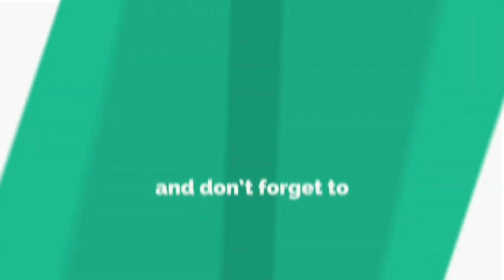Om Aim Hreem Kleem Chamundaye Vichche 3 mala 3*108 times | ॐ ऐं ह्रीं क्लीं चामुण्डायै विच्चै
Om Aim Hreem Kleem Chamundaye Vichche. Meaning: Om = Sound of Universe. Aim = Mahasaraswati. Hreem = MahaLakshmi. Kleem = Maha Kali. Chamundaye = Chamunda, Killer of Evil & Devil. Vichhe = Shield. OM AIM HREEM KLEEM CHAMUNDAYE VICHCHE is the complete mantra. It means the worship of Goddess Durga removes the effect of all types of black magic, unfavourable effect of negative planets, bad luck, health problems, or problems posed by enemies. 4. Kleem Mantra helps us create harmony in our relationships.

सौभाग्य प्राप्ति के लिए नवाक्षरी मंत्र का जाप करें

हिन्दू संस्कृति में पुरातन काल से मंत्रो के जप की परंपरा चली आ रही है, हर देवी व देवता का अलग मंत्र है और हर किसी मंत्र के जप का व्यक्ति के ऊपर अलग प्रभाव पड़ता है| किन्तु कुछ मंत्र ऐसे है जिनके जप का प्रभाव काफी शक्तिशाली होता है|

चामुण्डा मंत्र अत्यंत ही शक्तिशाली मंत्र है क्योंकि इस मंत्र में तीन देवियों महासरस्वती, महालक्ष्मी व महाकाली की शक्तियां निहित है| दुर्गा सप्तश्लोकी में वर्णित है कि इन तीनो देवियों की पूजा करने से स्वयं माँ दुर्गा प्रसन्न होती है| तो जब माता सभी रूपों अर्थात विद्या, धन, शक्ति व माँ के स्वरुप में प्रसन्न होती है तो साधक को जीवन के इन सभी क्षेत्रों में लाभ प्राप्त होते है| माता का नवाक्षरी मंत्र इस प्रकार है|

Om Aim Hreem Kleem Chamundaye Vichche ।

ॐ ऐं ह्रीं क्लीं चामुण्डायै विच्चै मंत्र का अर्थ – Om Aim Hreem Kleem Chamundaye Vichche Meaning
ॐ – तीन अक्षरों से मिलकर बना है – आ, ऊ और म – यह ब्रह्माण्ड की ध्वनि है।
ऐं – महासरस्वती का बीज मंत्र
ह्रीं – महालक्ष्मी का बीज मंत्र
क्लीं – महाकाली का बीज मंत्र
चामुण्डायै विच्चै – अर्थात जो भगवती 52 शक्ति पीठो की एकाग्र शक्ति है और हमारी नाड़ियो और धमनियों को संचालित करने वाली प्राण शक्ति है, हे माँ जगदम्बा मै आपके चरणों की आराधना कर रहा हूँ। आप मुझे ज्ञान, साहस और संपत्ति दीजिये माता।

नवाक्षरी मंत्र | चामुंडेश्वरी मंत्र के जप से होने वाले लाभ

जीवन में सफल होने का सबसे शक्तिशाली मंत्र, इस अत्यधिक शक्तिशाली मंत्र का जाप करने से यह मंत्र नई ऊर्जा पैदा करता है। साथ ही साथ बहुत सारे अन्य आश्चर्यजनक लाभ प्राप्त होते हैं। (Om Aim Hreem Kleem Chamundaye Vichche Mantra Benefits)

भाग्य का लाभ
कहा जाता है कि बिना भाग्य के सफलता नही मिलती है। हम चाहे कितने भी कर्म, और मेहनत करे जरुरी नहीं है कि सफलता मिलेगी। सफलता के लिए साफ़ मन, मेहनत के साथ साथ भाग्य का साथ होना भी बहुत आवश्यक होता है। तो यदि आप शुद्ध मन रखकर पूरी मेहनत से अपने कार्यो को करते है तब इस मंत्र के जाप से आपको भाग्य का साथ मिलेगा और सफलता प्राप्त होना निश्चित है।

आर्थिक लाभ
जिन व्यक्तियो के ऊपर ऋण का बोझ बढ़ गया है और उन्हें उधार वापिस करने का कोई उपाय नहीं सूझ रहा, आर्थिक परेशानियां बढ़ गयी है| ऐसे व्यक्ति जब इस मंत्र का जप करते है, उनको रोजगार के अवसर मिलते है और रोजगार में लाभ से वैभव की प्राप्ति होती है|

विद्यार्थी जीवन में लाभ
जिन विद्यार्थियों को पढाई में मन नहीं लग रहा है और हर समय बेफालतू के विचार मन में आते रहते है| यह मंत्र ऐसे लोगों के मन को शांत करता है जिससे एकाग्रता बढ़ती है| जो विद्यार्थी किसी प्रतियोगी परीक्षा के लिए तैयारी कर रहे है उनके मन को लक्ष्य पर केंद्रित करता है| मेहनत के साथ भाग्य के मिल जाने से सफलता निश्चित होती है|

जीवन में शांति का लाभ
सभी उम्र के लोगों के लिए, इस मंत्र का जाप लाभकारी हैं मंत्र जप के फलस्वरूप व्यक्ति की समस्त इच्छाओ की पूर्ति होती है जिससे व्यक्ति के अंदर सम्पूर्णता का भाव उत्तपन्न होता है| और व्यक्ति का मन व जीवन में शांति आती है| परिणामस्वरूप, तनाव, अवसाद और चिंता गायब हो जाती है तथा साहस और ऊर्जा बढ़ती है|

आध्यात्मिक लाभ
इस मंत्र के नियमित जाप से कुण्डलिनी शक्ति जागृत होती है| साथ ही साथ शांत मन व जीवन को पाकर व्यक्ति आध्यात्मिकता की ओर अग्रसर होता है| जिससे आध्यात्मिक उन्नति होती है|

नकारात्मक ऊर्जा और ऊपरी बढाओ से छुटकारा
यदि व्यक्ति काला जादू, भूत प्रेत बाधा से परेशान है| इस मंत्र का जाप करने से उत्तपन्न होने वाली शक्ति के भय से सभी नकारात्मक शक्तियां भाग जाती है|

समाज में सम्मान
इस मंत्र के नियमित जाप से उत्तपन्न होने वाली ऊर्जा, शक्ति के प्रभाव से शत्रु भी व्यक्ति के विचारो से सहमत होने लगते है और विचारो की प्रशांसा करते है| व्यक्ति को समाज में प्रतिष्ठा प्राप्त होती है|

जीवन खुशी से भर जाता है|
जो साधक सच्ची श्रद्धा और भक्ति के साथ इस मंत्र का जप करते हैं, उनके दिलों में एक अकथनीय आनंद का अनुभव होता हैं और उनके मन, दिमाग में हमेशा खुशियों का भाव बना रहता है|

चामुंडा देवी मंत्र जप विधि – Chamunda Devi Mantra Jap Vidhi
इस मंत्र का जाप करने के लिए स्नान के बाद, माँ दुर्गा के मूर्ति या चित्र के सामने आसान पर बैठकर, रुद्राक्ष की माला से 1 माला का प्रतिदिन जाप करना चाहिए| वैसे तो नवाक्षरी मंत्र साधना कभी की जा सकती है लेकिन इसके लिए नवरात्री के दिनों का विशेष महत्व है क्योंकि इन दिनों में इस मंत्र के शक्ति कई गुना बढ़ जाती है|